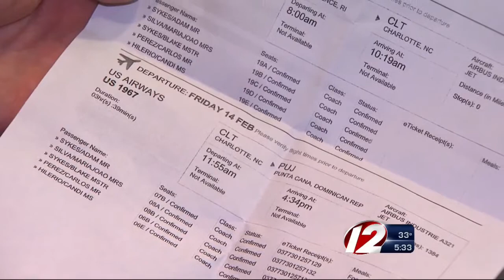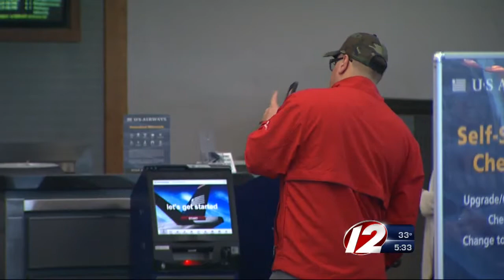Some flights cancelled in RI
Some Rhode Island schools are opening late and more than a dozen flights have been cancelled at T.F. Green Airport as a storm that dumped snow and ice across the Northeast lingers for a second day.